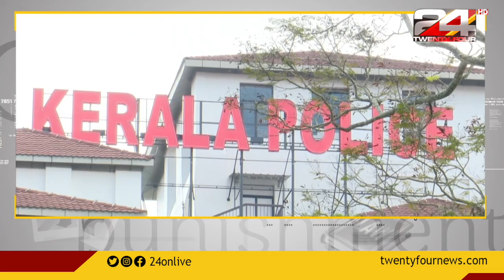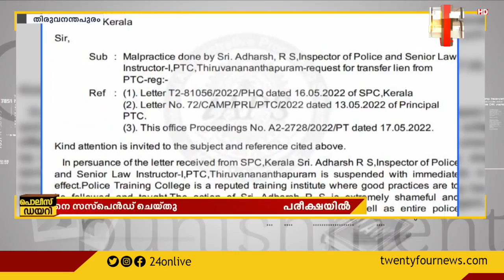അധ്യാപകനെന്ന വ്യാജേനെ വിദ്യാർത്ഥികളെ വിളിച്ച് അശ്ളീല സംഭാഷണം നടത്തിയ യുവാവ് അറസ്റ്റിൽ